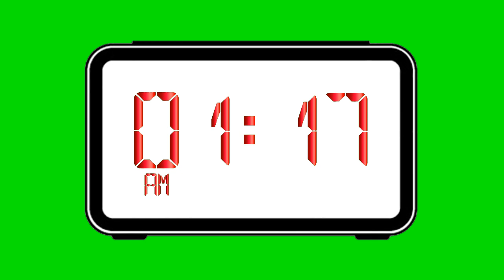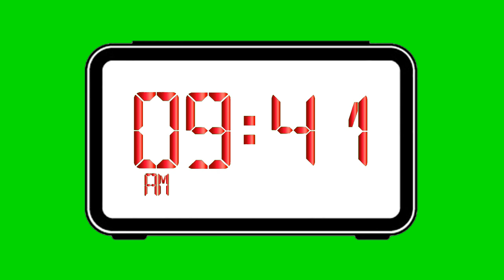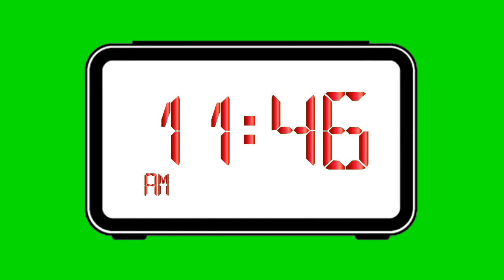Green Screen Digital Time AM PM I NO COPYRIGHT I NO TEXT I Free Download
Green Screen no text, no sound.

For full video, please see my channel